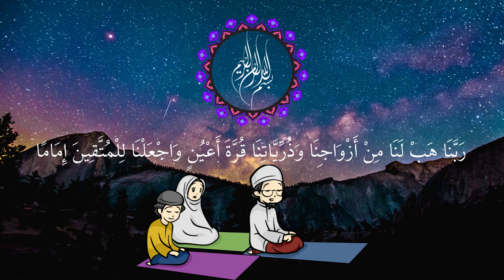رَبَّنَا هَبْ لَنَا مِنْ أَزْوَاجِنَا وَذُرِّيَّاتِنَا قُرَّةَ أَعْيُنٍ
“Our Lord! Grant unto us wives and offspring who will be the comfort of our eyes, and give us (the grace) to lead the righteous.”